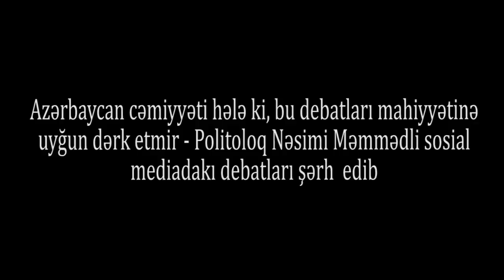"Azərbaycan cəmiyyəti elə düşünür ki, sanki müxalifət bir-biri ilə mübarizə aparır"-Nəsimi Məmmədli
Politoloq Nəsimi Məmmədli:"Ümmiyyətlə Azərbaycanda debatların olması müsbət haldır. Bir qayda olaraq cəmiyyətdə tamam fərqli mözvular müzakirə olunub indi isə siyasi fəallıq yaranmağa başlayıb.
Azərbaycan cəmiyyəti demokratik vərdişləri hələ mənimsəməyib. Bu debatlar hələ ki, müxalifətin lehinə işləmir!".